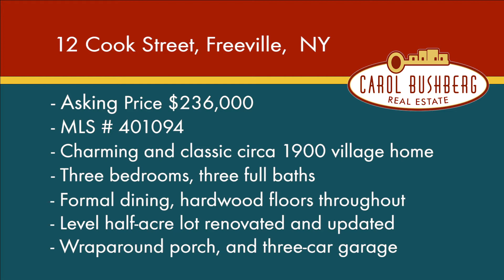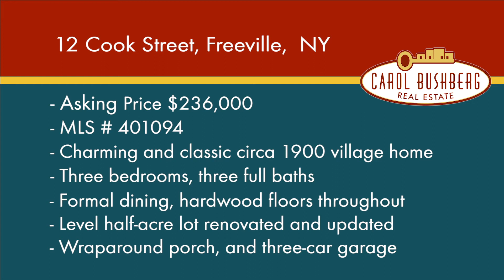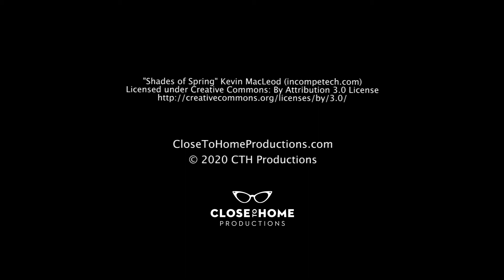12 Cook Street, Freeville, NY. Price Reduced!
12 Cook Street, Freeville, NY.  Price Reduced!
List Price: $236
MLS #:401094

 Charming and classic circa 1900 village home on a level half-acre lot thoughtfully renovated and updated. Three bedrooms, three full baths, formal dining, hardwood floors throughout, a spacious master suite with a bonus office/hobby room/exercise room and wonderfully renovated bathroom, sunroom with a wall of windows to the private backyard, separate laundry room; the list of improvements goes on and on. Relax on the wraparound porch, store in and enjoy the three-car garage, or take a walk or run on the newly completed Freeville/Dryden trail...only a block away! Several options as to where to put your office and exercise room.This one already feels like home.
Agent Remarks - Dogs may be in crates. Behind the picture in the family room there is piping for a wood stove pipe (will be visible when picture is removed). T.V.